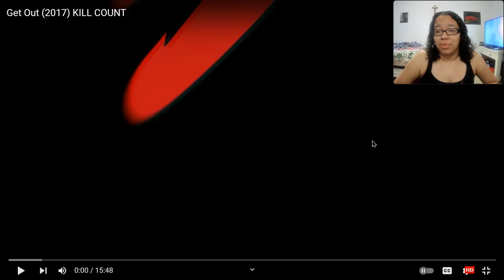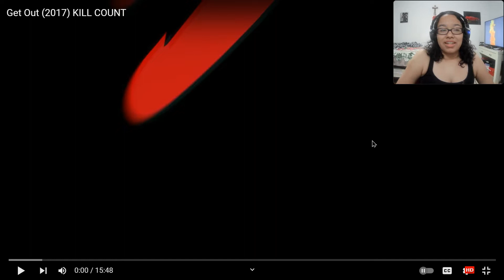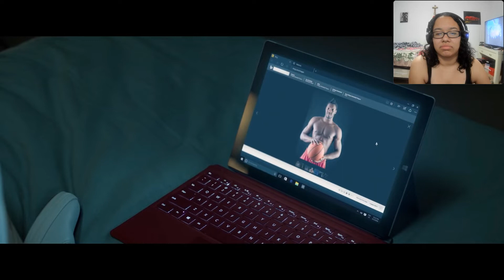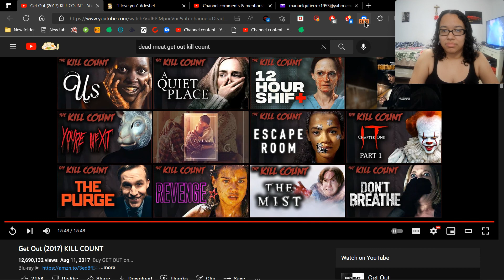Get Out (2017) KILL COUNT Reaction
Hi! My name is Lola, and this is my reaction to Get Out (2017) KILL COUNT by Dead Meat @